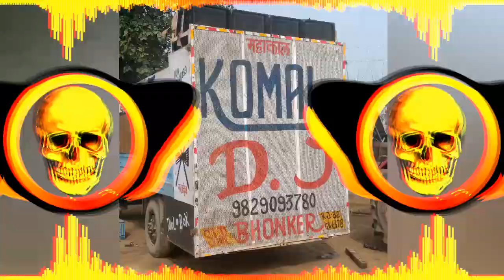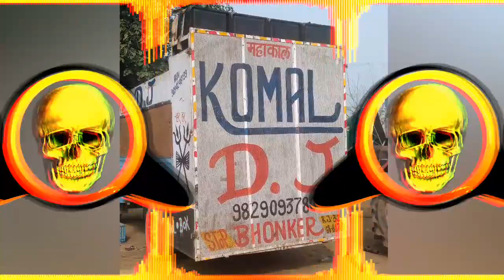mera_ek _k suit_pe_2.50_lakh_ka_ full_siti_full_compression_full_vaibirasn_DJ_tejpal_sohna_dj_NITESH